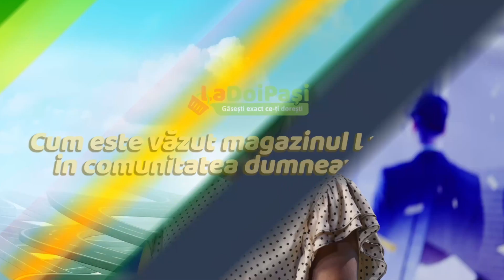ViitorDeAntreprenor - Totul despre pasiune, perseverență și încredere în propria viziune